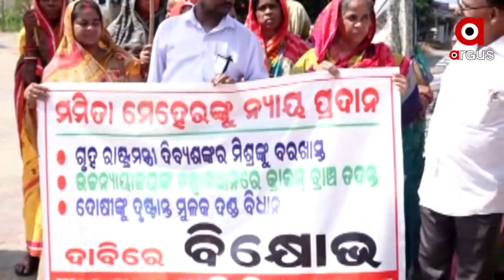ମମିତା ମେହେରଙ୍କୁ ନ୍ୟାୟ ଦେବାଲାଗି ପୁରୀ ବ୍ରହ୍ମଗିରିର ବିଭିନ୍ନ ଅନୁଷ୍ଠାନ ରାଜ ରାସ୍ତାକୁ ଓହ୍ଲାଇଛନ୍ତି ।